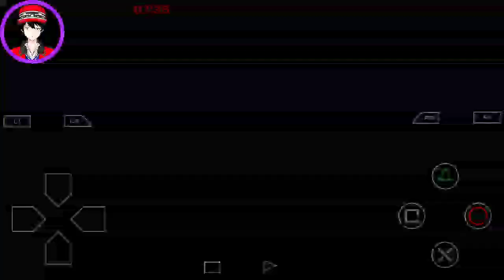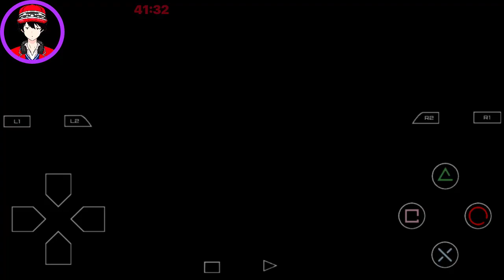Persiapan Menuju ke Ekspedisi Reruntuhan Bawah Laut - MEGA MAN LEGENDS 2 PSX